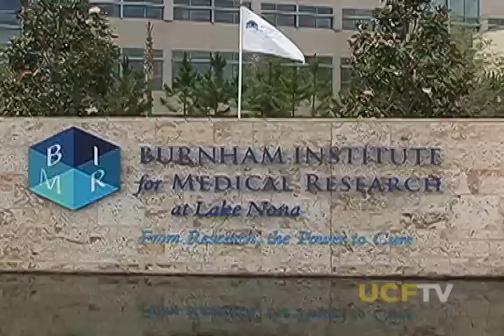Burnham Institute for Medical Research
Burnham Institute for Medical Research received over $40 millions dollars in grants and contracts before their doors officially opened.